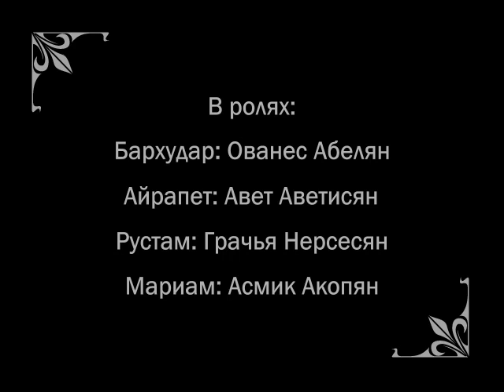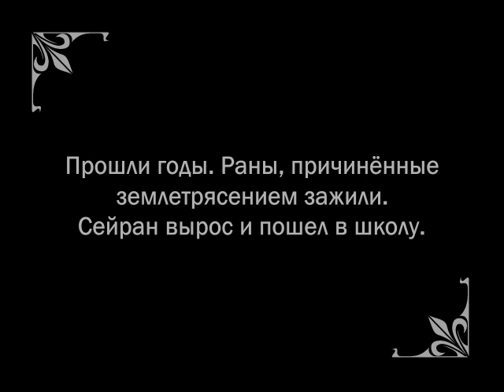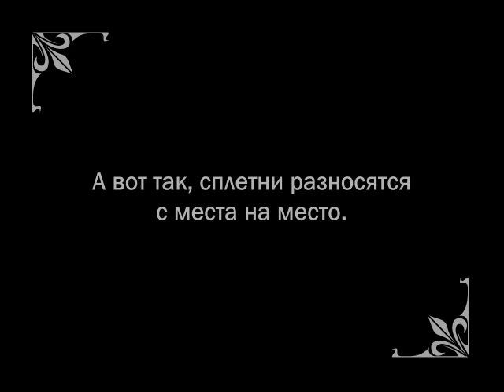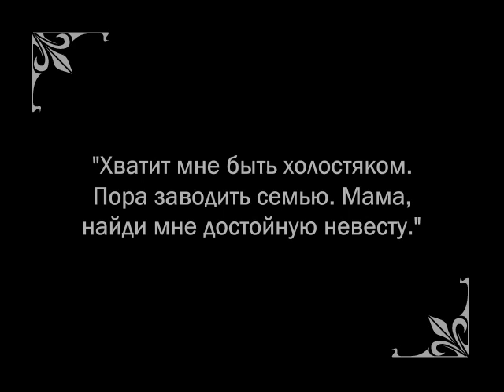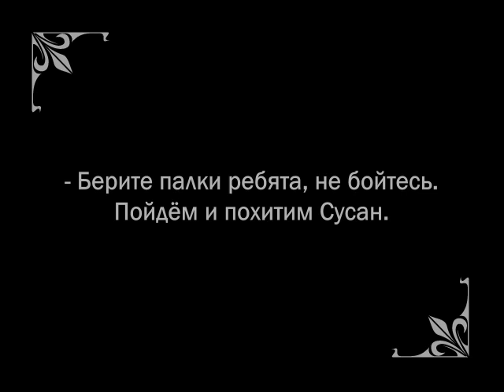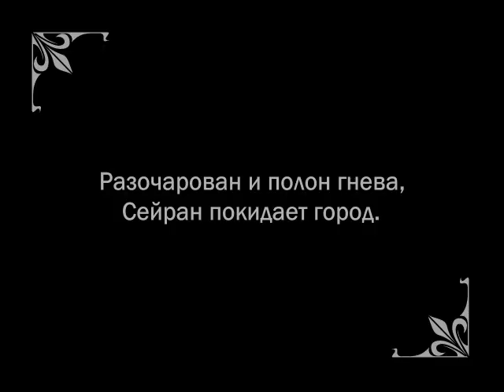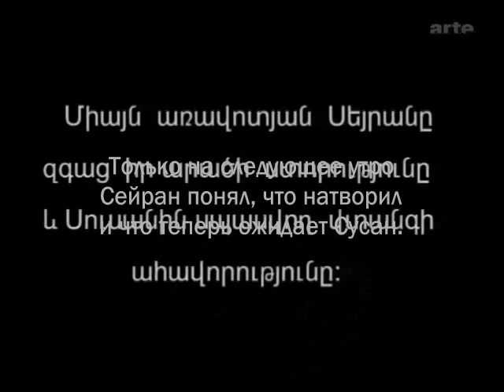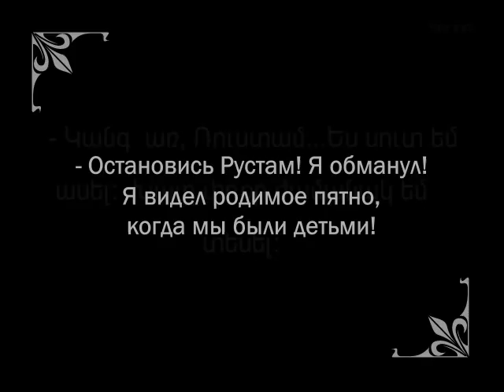Намус - фильм драма 1926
Первый армянский игровой фильм, по одноименному роману Александра Ширванзаде. Трагическая история любви двух молодых людей - Сейрана и Сусаны, загубленной патриархальными предрассудками